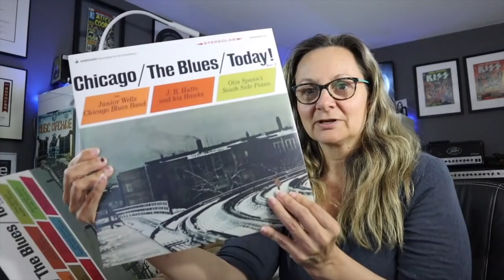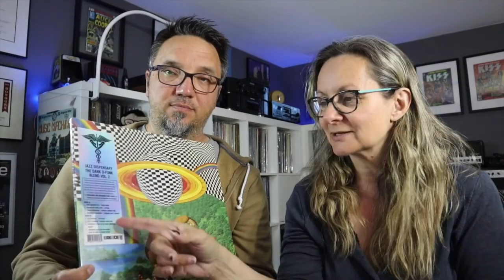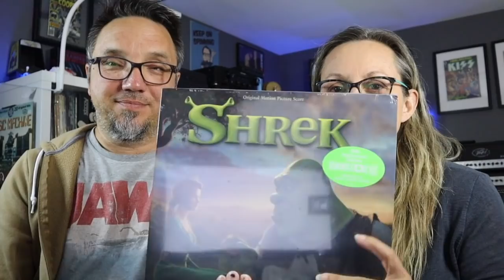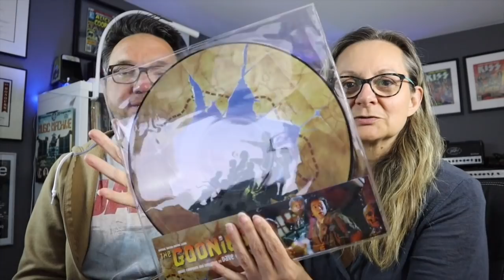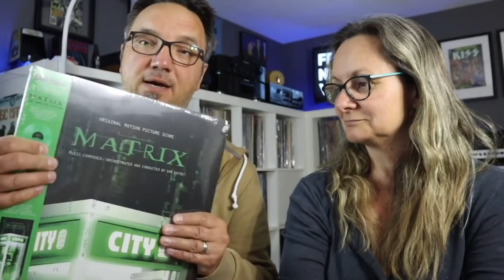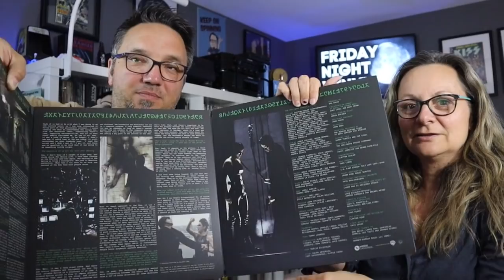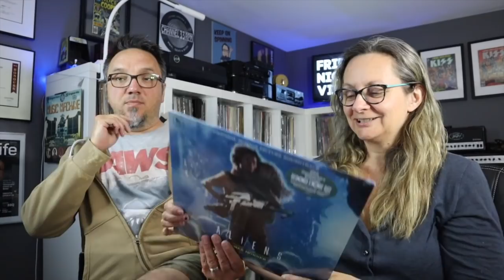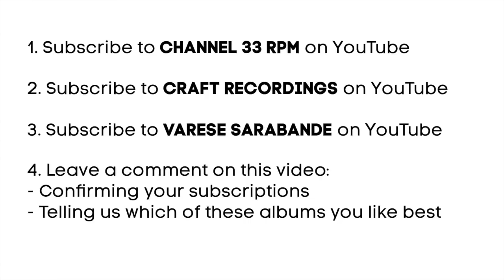EXCLUSIVE Record Store Day sneak peek and giveaway from Craft Recordings & Varèse Sarabande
Check out this video for exclusive sneak peak at some Record Store Day 2021 titles from Craft Recordings and from Varèse Sarabande Records. This includes some cool compilations and movie soundtracks/movie scores. We're also giving away copies of these records (new copies -- not the ones shown). Details below.

We will randomly pick 2 winners - one winner will win the 3 Craft titles, and one winner will win the 5 Varèse titles. The contest closes at 11:59 p.m. CST on Wednesday, June 9. I will post a special video on Record Store  Day - June 12 - announcing the 2 winners. Good luck!

Frank Landry
Canada